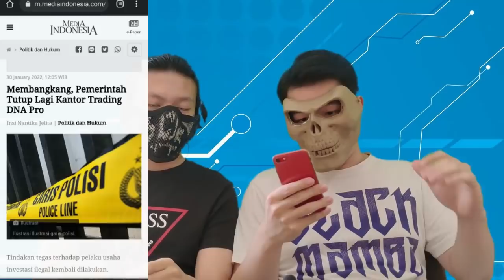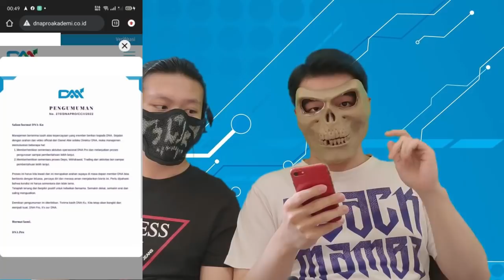DNA PRO & NET 89 DIBEKUKAN !MEMBAHAS LOGIKA TRADING YANG BENAR DAN DRAMA ROBOT FOREX !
Dalam video ini kami tim TCI akan memberikan pendapat kami mengenai drama robot forex yang sedang banyak menjadi perbincangan dan tentunya kami juga akan membahas LOGIKA TRADING YANG BENAR itu seharusnya seperti apa sih ?

HUOBI :

DAFTAR HUOBI UNTUK SUPPORT CHANNEL KAMI !